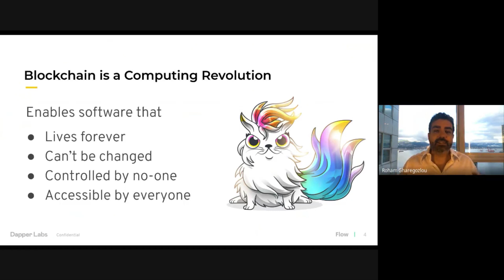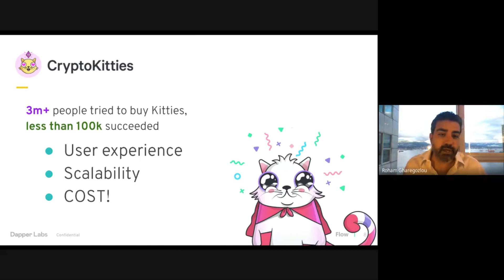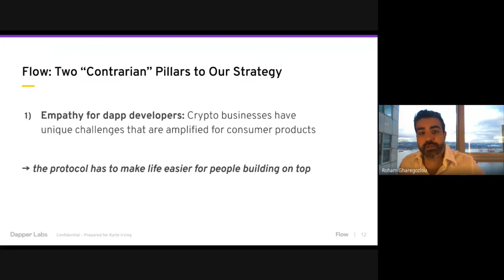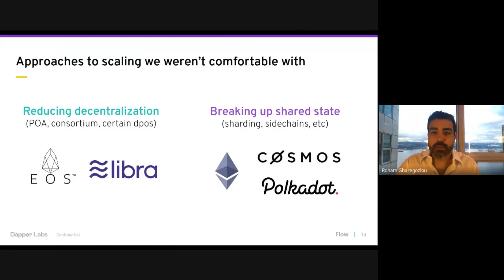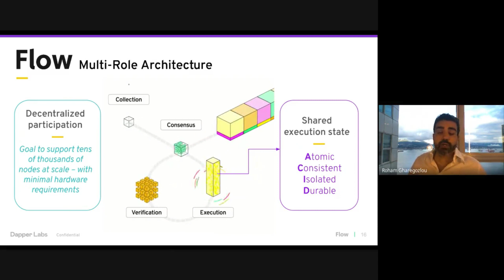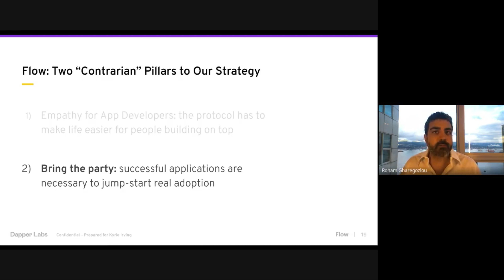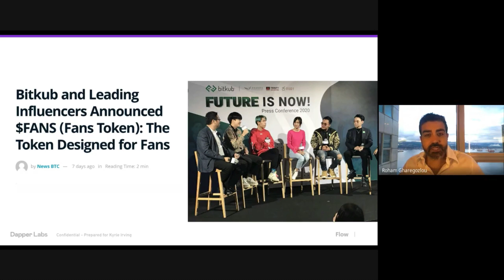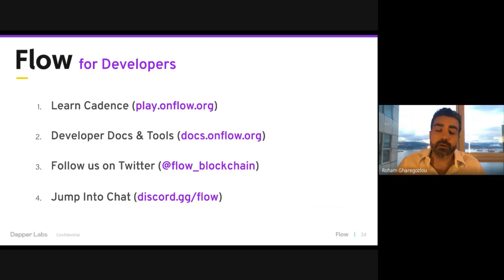Intro to Flow with Dapper Labs' CEO Roham Gharegozlou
Join Roham Gharegozlou, founder and CEO of Dapper Labs, as he introduces the Flow blockchain, a groundbreaking platform designed from the ground up to support next-generation blockchain applications. This video presentation explores why Dapper Labs ventured into blockchain development and how Flow stands out from other Layer 1 solutions in the market.

Learn about Flow’s unique architecture, which avoids sharding and side chains in favor of a scalable, user-friendly approach that does not compromise on decentralization. Roham discusses Flow's efficiency for both users and developers, emphasizing its capability to handle large-scale applications seamlessly compared to other networks.

Timestamps:

0:00 Introduction and Background of Dapper Labs
0:22 What is Flow? Understanding Its Unique Position in Blockchain Technology
1:00 The Challenges Flow Aims to Solve: Scalability, Cost, and User Experience
2:30 Why Build on Flow: Advantages Over Other Layer 1 Networks
3:50 Flow’s Application Ecosystem: From NBA Top Shot to New Developer Tools
5:00 Upcoming Projects and Partnerships on Flow
6:00 How Developers Can Get Involved with Flow

This session is crucial for developers and blockchain enthusiasts eager to understand the next steps in decentralized applications and the unique solutions Flow offers. Discover the potential of building on Flow and how it’s set to shape the future of blockchain technology.